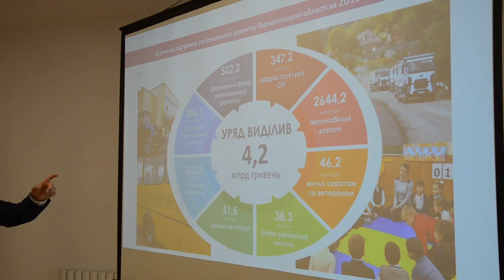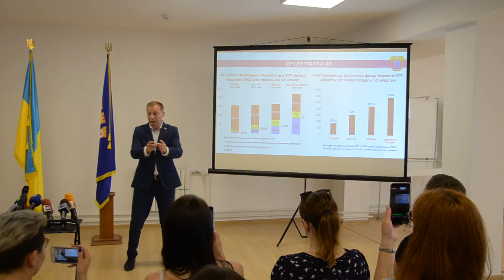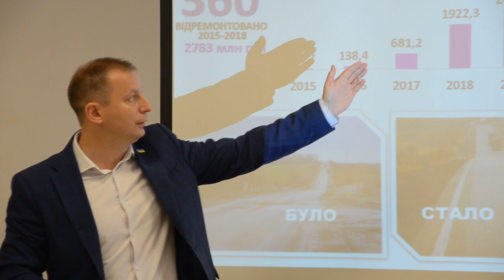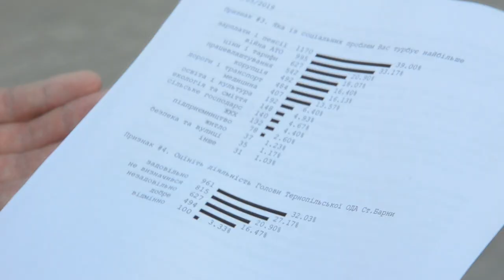Степан Барна прозвітував про роботу на посаді голови ОДА